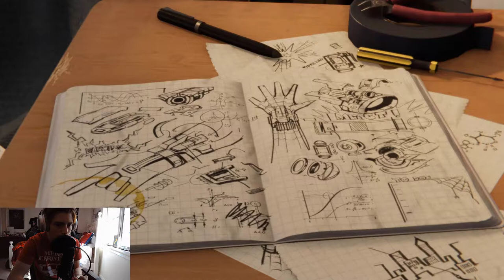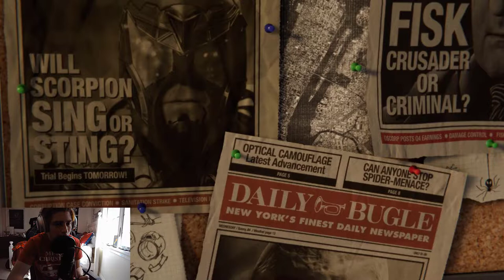THIS GAME IS AMAZING!!! | Spider-Man PS4 Ep. 1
Check out the first epidsode of my new lets play on Spider-Man PS4 and find put how amazing this game is!

-My Gear-
Alienware 17 R4:

Redragon Mouse + Keyboard

Samson G-Track Pro

Marvel Spider-Man Gaming Chair